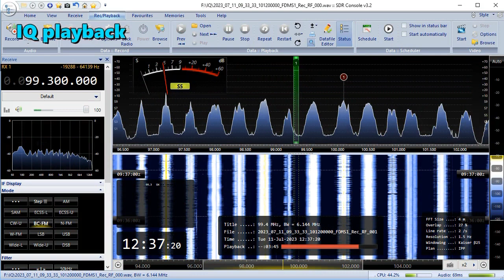11.07.2023 09:36UTC, [Es], RTV Radio Novi Sad 1, SRB, 99.3MHz, 1657km